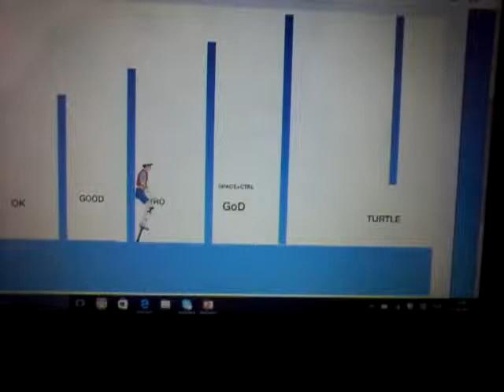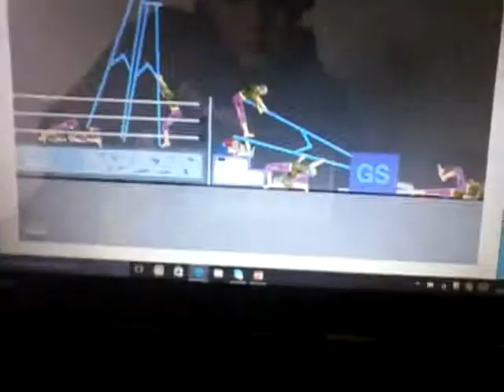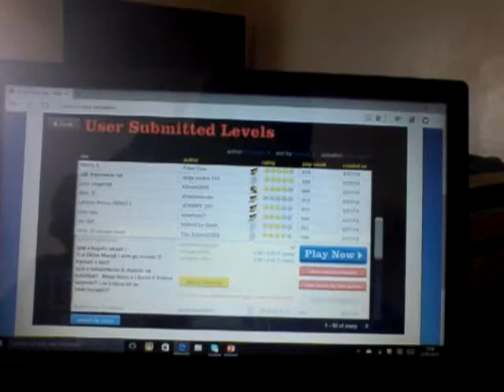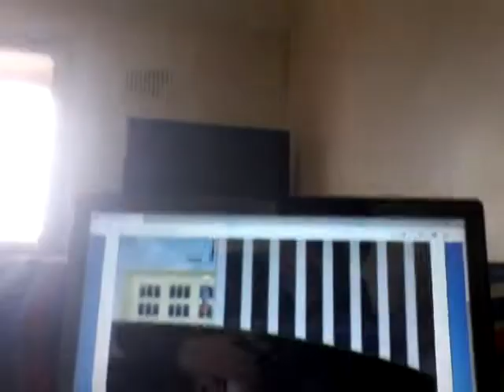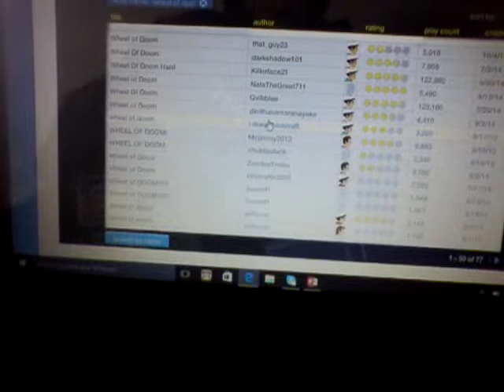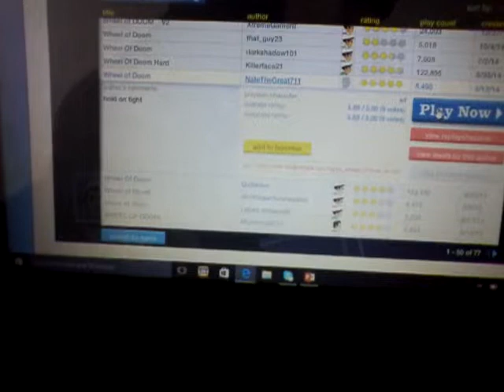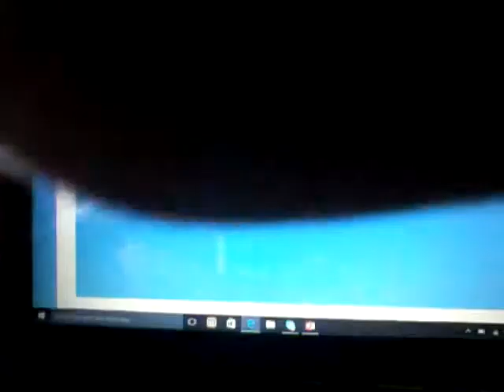Happy wheels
Hey guys whoever commented in the last video please say agian and I will em read your comment on reading your comments  gooooodddddyyyyyeeee